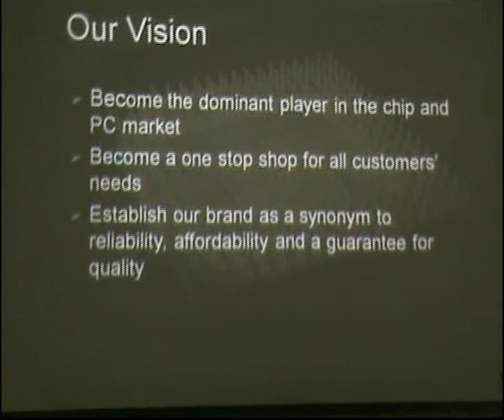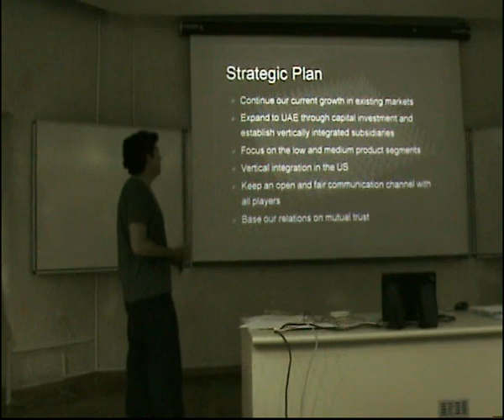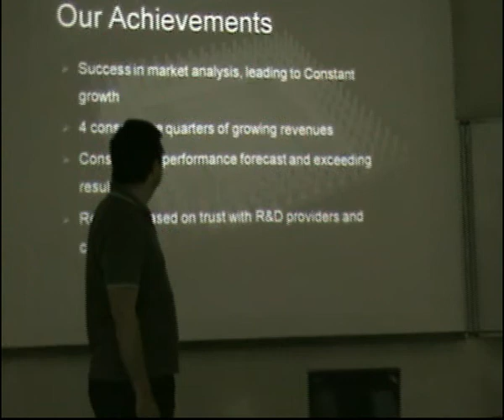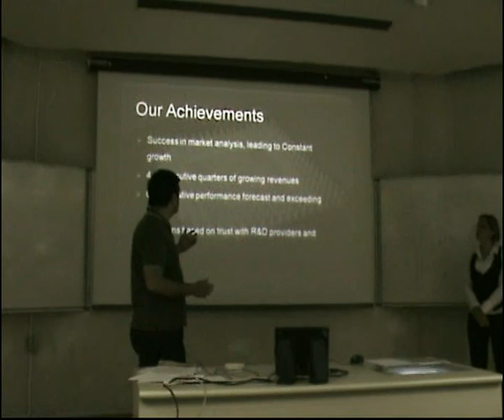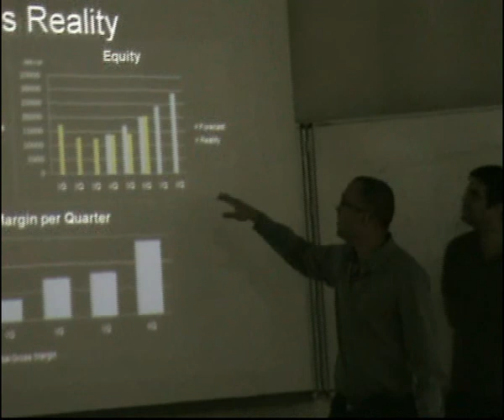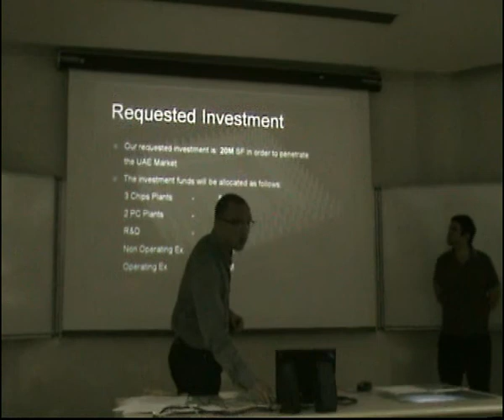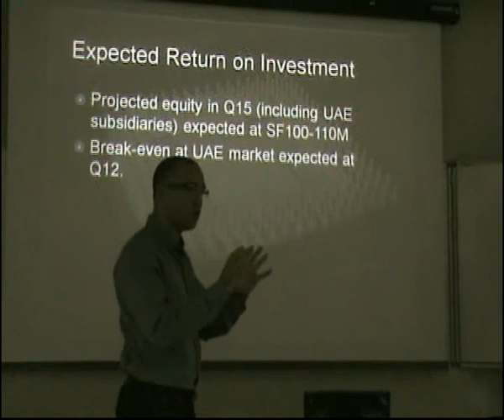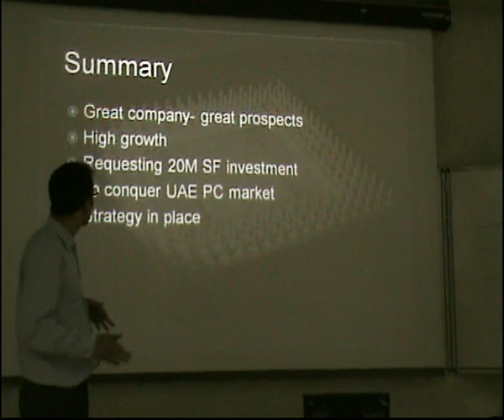Road show Haifa 2010 - Company 10 Chip PC